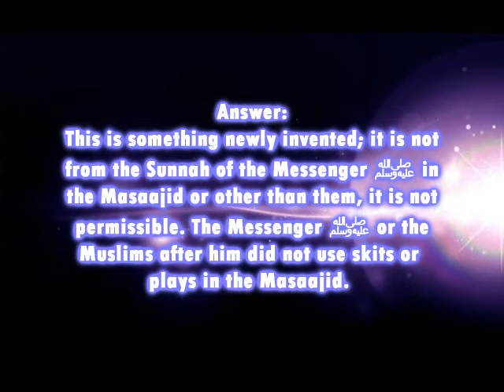The Ruling on Plays and Skits / Shaykh Saalih al-Fawzaan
Shaykh Saalih al-Fawzaan (hafithahuAllah)

Translation by Raha ibn Donald Batts